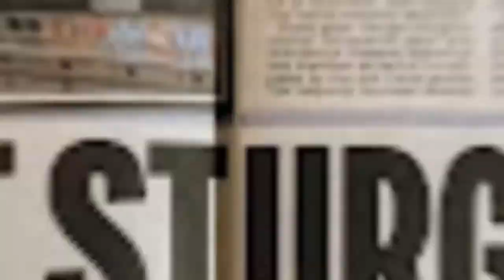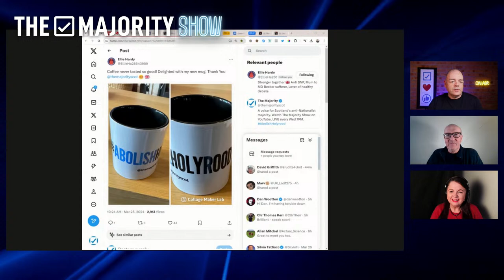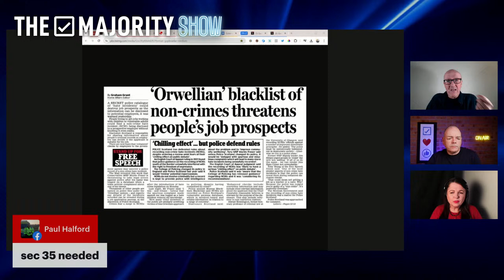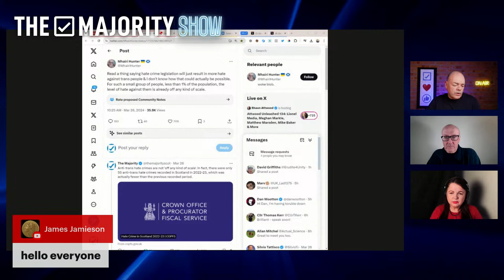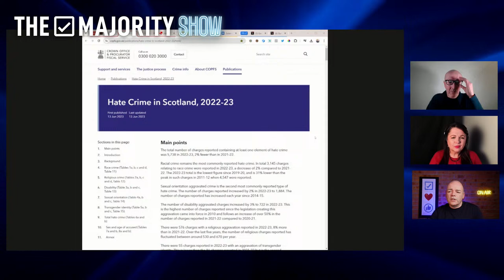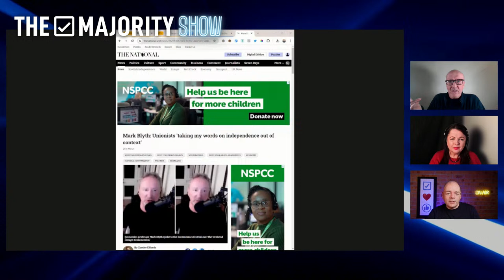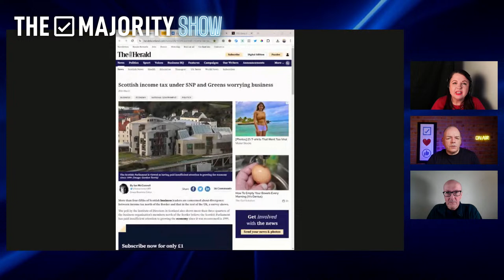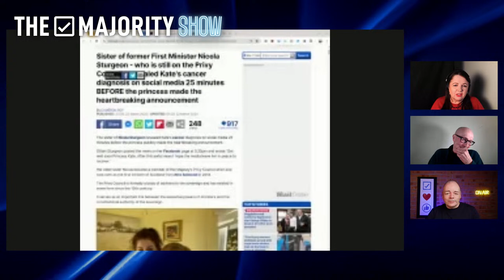Humza's Police State - The Majority Show 107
Ambiguous laws? 'Stirring-up hatred'? Recording non-crimes? Is Scotland turning into Humza's police state? Join Mark, David and Mary for this week's Majority Show.

00:00 Welcome, titles & intro
03:45 Message from Dan Wooton
07:05 Secret Hate Police files
09:18 Did Labour support the Bill?
11:59 Target the most insipid comment
14:28 Humza defends the indefensible
17:54 Kafka's The Trial
20:30 Perverse incentives
22:11 It's a moral panic
25:39 Women's rights not protected
28:18 Mark's big rant about ex-SNP nationalists
32:16 Alba isn't any better
34:32 British nationalist insult
37:32 Follow the SNP script
41:04 PhDs in straw grabbing
42:36 SNP Economist tells the truth!
45:40 But he didn't say that!
48:13 1984 Is now
50:32 Lack of business sentiment
52:59 Brain drain
56:05 They don't want growth
58:07 Zoomer 1: The Scottish Resistance!
01:02:42 Zoomer 2: Gerry 'I'm not a nationalist' Hassan
01:06:02 Zoomer 3: Gill 'The Seer' Sturgeon
01:10:17 David decides!
01:11:47 Closing, TOTW and thanks!

THE MAJORITY SHOW
The Majority Show (formerly The Majority Podcast) is Scotland's No. 1 anti-Nationalist politics show, broadcast LIVE to hundreds of simultaneous viewers every WEDNESDAY at 7PM, across YouTube, Facebook and Twitter, and viewed by thousands more on-demand during the week. We love your comments, please tune in live to add them and they may be selected for the show!

ABOUT THE MAJORITY
The Majority is a voice for Scotland's anti-nationalist majority. We represent the majority of Scots, from all parties, who want a thriving Scotland, free from greedy and divisive Scottish nationalism. About us

Sign our petition to stop Newsquest and its US-owners Gannett profiting from The National's anti-English hate